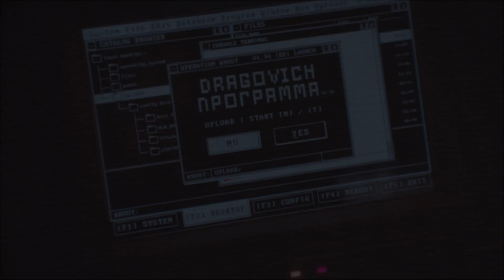The Last Dance in Verdansk | Reveal Trailer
$150,000 Prize Pool
3 Qualifiers - 10/20, 10/21, 10/271
Main Event - 11/02
Who is ready to party?

Follow BoomTV's Twitch to watch the next Code Red LIVE!